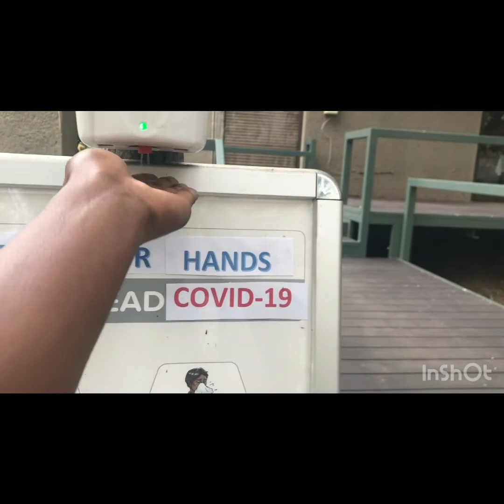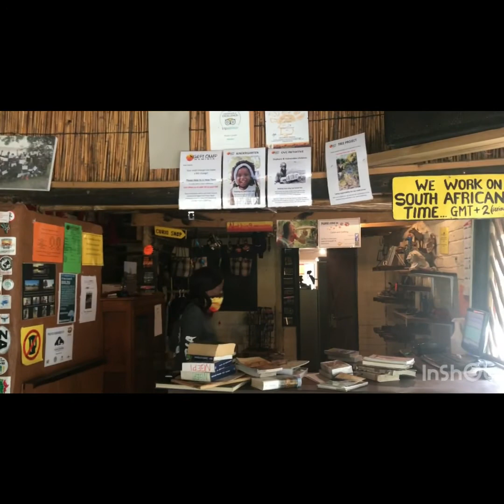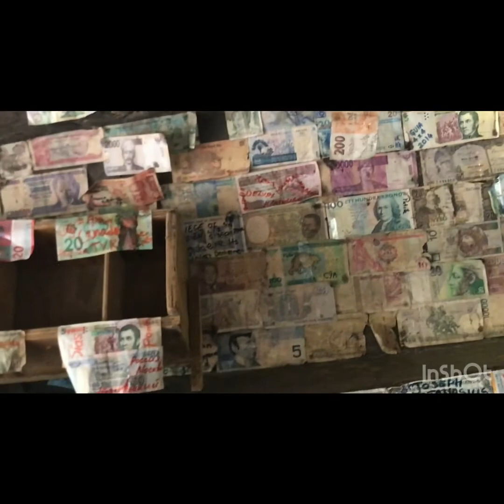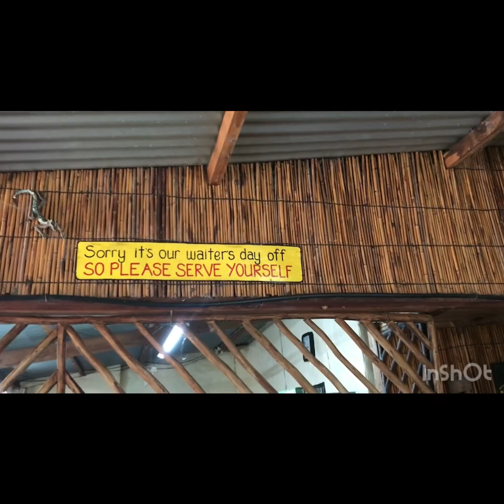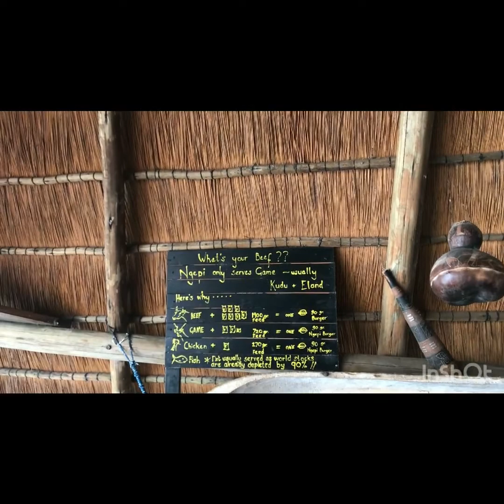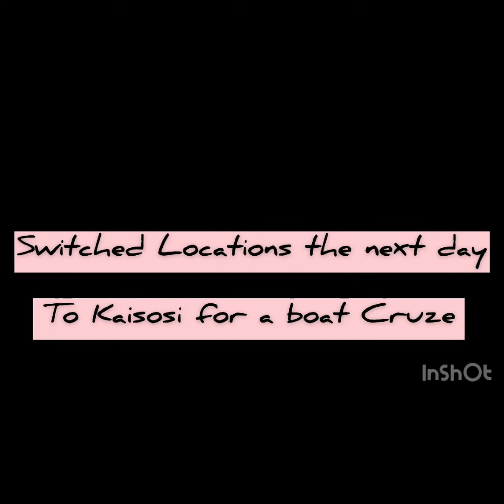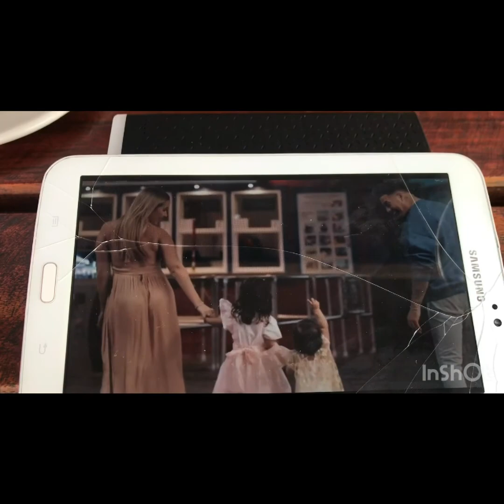My Ngepi Vacation (must watch)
Hi guys
Lichess @Joel_Shiimi
Big massive thanks to the microwave family (lol)